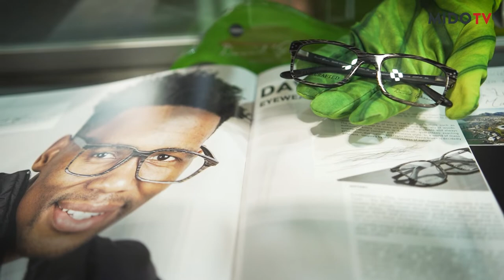DAVID GREEN EYEWEAR - David Green, CEO